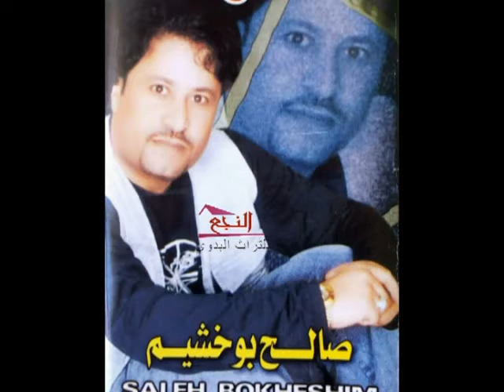صالح ابو خشيم يا صحبي